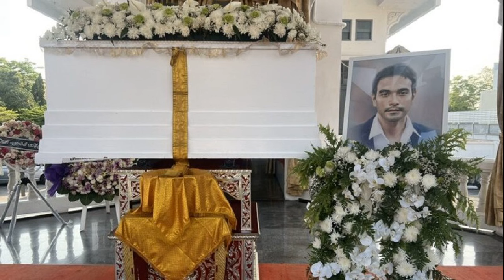ส่งครั้งสุดท้าย เอ๋ ลูก กอดอัฐิ เมฆ วินัย ลอยอังคารหลังวัดโสธร ส่งดวงวิญญาณ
ส่งครั้งสุดท้าย เอ๋-ลูก กอดอัฐิ เมฆ วินัย ลอยอังคารหลังวัดโสธร ส่งดวงวิญญาณเป็นครั้งสุดท้าย หลังประกอบพิธีฌาปนกิจศพไปเมื่อวันที่ 25 มี.ค.
เมื่อเวลา 10.00 น. วันที่ 26 มี.ค.67 ที่บริเวณท่าน้ำหลังวัดโสธรวรารามวรวิหาร ต.หน้าเมือง อ.เมือง จ.ฉะเชิงเทรา ครอบครัวของพระเอกร้อยล้าน เมฆ วินัย ไกรบุตร หรือนายหัฒศนัย ไกรบุตร นำอัฐิของเมฆ หลังทำพิธีฌาปนกิจศพที่วัดศิริพงษ์ธรรมนิมิต แขวงท่าแร้ง เขตบางเขน กทม. ไปแล้วเมื่อวันที่ 25 มี.ค.ที่ผ่านมา มาทำพิธีลอยอังคารตามพิธีกรรมทางศาสนา กลางแม่น้ำบางปะกง บริเวณคุ้งน้ำหลังวัดโสธรวราวรามวรวิหาร

โดยมีคนในครอบครัว ทั้ง เอ๋ อรชัญญาช์ ไกรบุตร ภรรยา และลูกๆ ทั้งสามคนของเมฆ วินัย ไกรบุตร รวมถึงญาติมิตรเดินทางมาจากกรุงเทพฯ เพื่อร่วมพิธีลอยอังคาร เมฆ วินัย ไกรบุตร เป็นครั้งสุดท้าย
บรรยากาศในระหว่างประกอบพิธี เต็มไปด้วยความโศกเศร้าจากการจากไปของ เมฆ วินัย ไกรบุตร ซึ่ง เอ๋ อรชัญญาช์ ภรรยาของพี่เมฆ กอดพานใส่กระดูกของเมฆตลอดเวลา ส่วนลูกสาวถือรูปเมฆ ก่อนจะนั่งเรือออกไปกลางแม่น้ำบางปะกง คุ้งน้ำหลังวัดโสธร
ก่อนทำพิธีลอยอัฐิ โปรยดอกไม้ ปล่อยกบปล่อยปลาเป็นการสุดท้าย สำหรับพิธีลอยอังคารที่แม่น้ำบางปะกงนี้ คือพิธีกรรมที่ญาติมิตรของผู้วายชนม์ปฏิบัติ เพื่อเป็นการส่งดวงวิญญาณ โดยเชื่อว่าเป็นส่วนหนึ่งในการส่งให้ผู้ล่วงลับไปสู่ภพภูมิที่ดี และมีความสงบร่มเย็นเหมือนดั่งสายน้ำ
ลูกชายบวชหน้าไฟให้พ่อ หนุ่ม คงกระพัน ส่ง วินัย ไกรบุตร ครั้งสุดท้าย เผยเรื่องขนลุก
มันยากที่จะปล่อยมือ! เอ๋ สุดอาลัยส่งสามี เมฆ วินัย ครั้งสุดท้าย